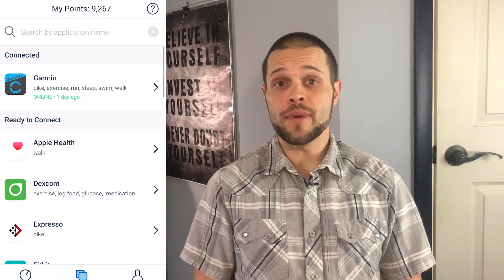ACHEIVEMENT APP REVIEW/ GET PAID TO EXERCISE AND SLEEP/ CASH AND GIFT CARDS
This video diving into how you can get paid to exercise and sleep through the acheivement app, how you can set it to autopilot and just bring in rewards. Its really that simple check out the video.

We'll both get 100 tickets to win up to $10,000,000 when you download Yotta Savings! Just sign up with code PAUL131 :

Hi! I'm inviting you to PrizePool, a new type of banking account that pays out over 4k prizes totaling $50k each month from a guaranteed prize pool!

*CHIME BANK bonus: easiest $75 you can make
We’ll both get $50 when you open a Chime bank account and set up direct deposit!

* Get $20 in Bitcoin for opening a Celsius account and depositing $200 of digital assets.
PRO TIP: If you open a Voyager account using the referral link, hold your funds for the required time then use those same funds to transfer $200 of digital assets to Celsius earing you $45 of bitcoin using the same $200, also due to network fees you will need to transfer a little over $200 over to cover that and still make the requirements for the bonus, $210 to be safe. Last time I moved funds over it came out to $7.50 worth of bitcoin FYI.

Use code ---QF2748 or this link to claim your BTC:
MAKE SURE TO USE ABOVE CODE TO GET YOUR FREE BITCOIN!

*  Get $5 FREE for opening an Outlet account and depositing $100 or more, use the link bellow! current rate at time of video 6%A.P.Y.

Link to my Facebook page (Give Yourself a Raise), with a more detailed breakdown of outlet finance!

*Robinhood: Get a free stock valued up to $500 when you open an account and make a deposit!

*Webull: Get 2 free stocks one valued up to $1400 when opening an account and depositing $100 or more!

Feel free to leave comments or post on my Facebook page with ways I can improve for future videos as I would love to put out the best content I can.